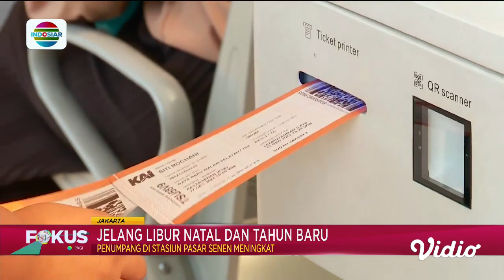Jelang Libur Nataru 2023, Antrean Penumpang Meningkat di Stasiun Pasar Senen | Fokus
Antrean penumpang di Stasiun Pasar Senen, Jakarta Pusat, mulai terlihat menjelang libur natal dan tahun baru. Untuk mengantisipasi lonjakan penumpang, PT KAI menambah jumlah perjalanan sebanyak 51 per harinya.